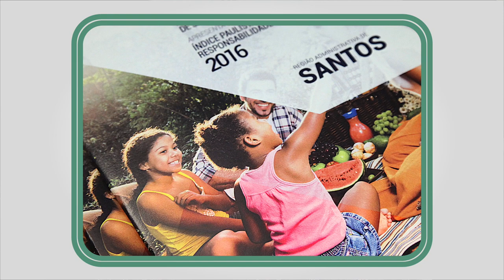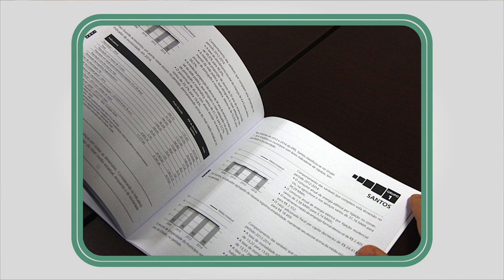As notícias desta sexta-feira (27) já estão no ar!